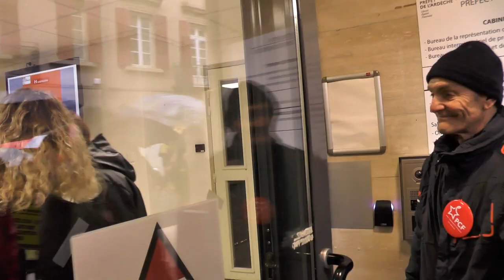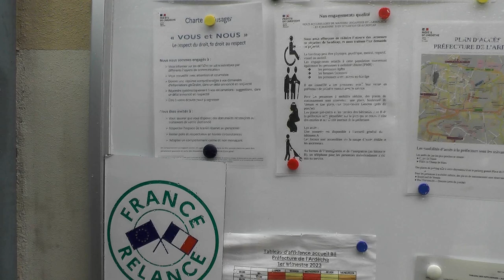Préfecture!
suite "chapelle" st pierre de colombier
c'était un drôle de rdv ce jour 9/11 en préfecture :
nous accompagnions une délégation pour aller demander un rdv à la préfète.
(suite à la décision de justice d'arrêter les travaux)
De pourparler en rebondissements nous avons bien vu à quel point nous n'étions pas bienvenus...finalement parce que nous nous sommes imposés (gardant la porte de l'accueil ouverte) tout s'est arrangé : nous avons pu avoir un rdv ferme écrit pour le 14/11 pour 7 personnes représentant les différents collectifs interlocuteurs de cette affaire!!!(de 12h à 12h45)
Est-elle très en colère suite à la plainte de l'asso à son encontre?
(plainte contre la préfète et contre la Dreal)